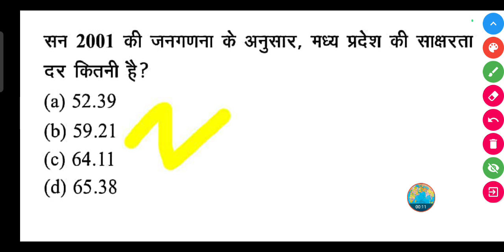सन 2001 की जनगणना के अनुसार, मध्य प्रदेश की साक्षरता दर कितनी है?